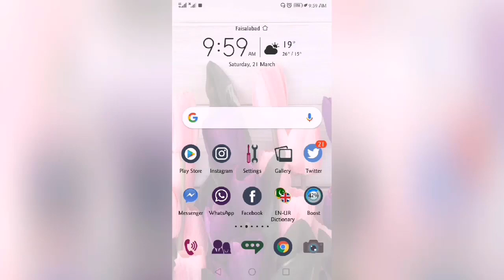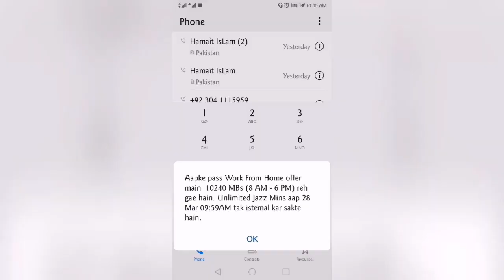JAZZ New Internet Offer 2020 - Jazz New Internet Package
Due to the COVID -19 Jazz announced Work From Home Offer for his customers.
Subscription Code *117*14#
Check Remaining Bundle *117*14*2#
In this Jazz new internet offer you can get 10 GB internet and unlimited Jazz minutes from 08AM- 06PM for a whole week just in Rs/- 100 Jazz load, You need an exact balnce of 88 rupess in your account. offers jazz internet package #2020

LyallPur Mentions is a Pakistani based YouTube channel, the mission of LyallPur Mention is to give you quality vlogs. A promise of Lyallpur Mention is that to give you the best quality content. We shared a food review, technical tips, and tricks, news, travel blog, exploring famous places and new offers from brands on our Channel.
You can also check our recent uploads in the video section. We have content about EasyPaisa, JazzCash, MCB Lite Card, GCUF, PPSC, Insaf Imdad, New Offers of Jazz, Background remover, Faisalabad, TikTok, Asaan Bank Account, Alfa by Bank Alfalah, Salt n Pepper Faisalabad, ATM using method, Faisalabad Best Pizza Places, Jaggery Making.
Keep Supporting!